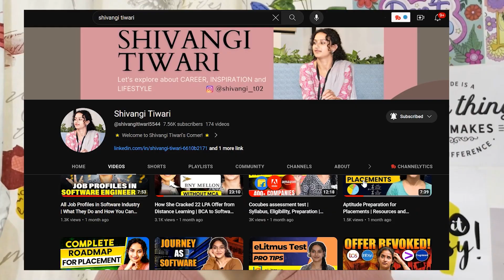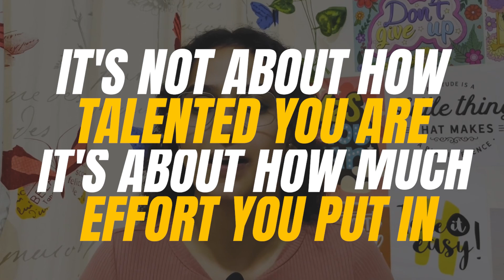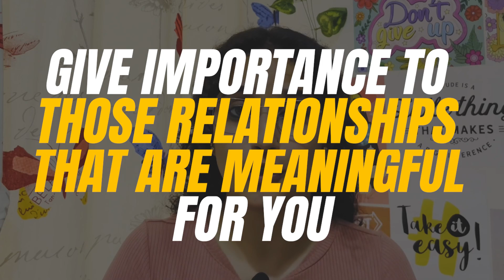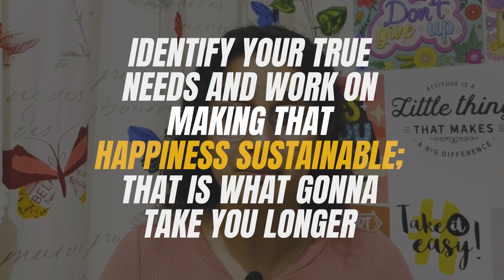5 Books for Career Success and Self- Improvement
In this video I have discussed about 5 amazing books that will help you gain success in your career and motivate you for self growth.

My name is Shivangi Tiwari and I am a software engineer by profession. Hope my videos are helpful for you in getting your dream job. Keep watching my content and applying them in your life to achieve your goals.